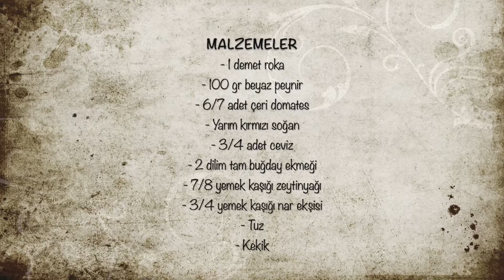Kızarmış Ekmekli Roka Salatası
MALZEMELER

- 1 demet roka

- 100 gr beyaz peynir

- 6/7 adet çeri domates

- Yarım kırmızı soğan

- 3/4 adet ceviz

- 2 dilim tam buğday ekmeği

- 7/8 yemek kaşığı zeytinyağI

- 3/4 yemek kaşığı nar ekşisi

- Tuz

- Kekik

Adımlar

* Öncelikle temizlenmiş rokalarımızı iri iri doğruyoruz dilerseniz bıçak kullanmadan ellerinizle de parçalıyabilirsiniz.

* Rokalarımızın üzerine tercihen ikiye ya da dörde bölünmüş domatesleri ekliyoruz.

* Yarım daire şeklinde ince ince doğranmış soğanımızı ilave ediyoruz.

* Küp küp doğradığımız peynirleri de tabağımıza alıyoruz.

*Cevizlerimizi çok küçültmeden serpiştiriyoruz.

*İki dilim ekmeğimizi küp küp doğruyoruz. Tavamıza 2-3 yemek kaşığı kadar zeytinyağ alıp tavamızın altını yüksek ateşte açıyoruz. Ekmeklerimizi tavaya ekliyoruz. Hızlı hızlı çevirip tüm parçalara yağın bulaşmasını sağlıyoruz. Ekmekler kızarmaya başladığında birazcık kekikle tatlandırıyoruz.

* Ekmekleri de tabağımıza aldıktan sonra zeytinyağ, nar ekşisi (bol nar eşkisi çok yakışıyor) ve tuz ile salatamızı sosluyoruz.

!! Eğer evde nar var ise nar taneleri de ekleyebilirsiniz, salataya harika bir aroma vercektir.
!! Bayat ekmek kullanmanızı tavsiye ederim.

AFİYET OLSUN!